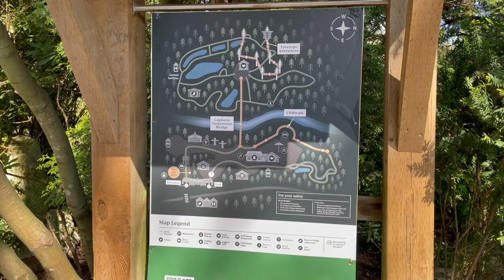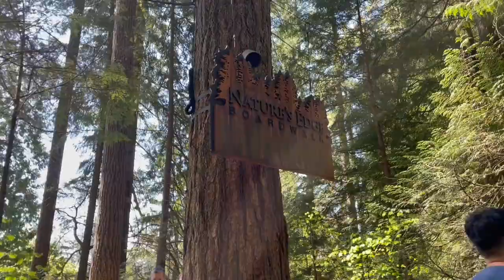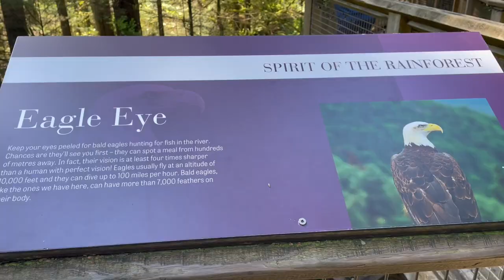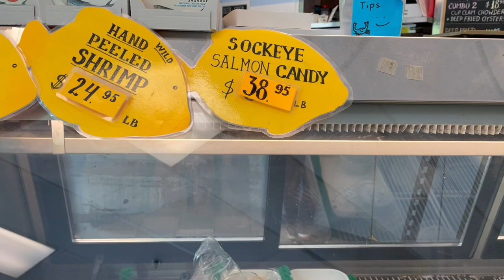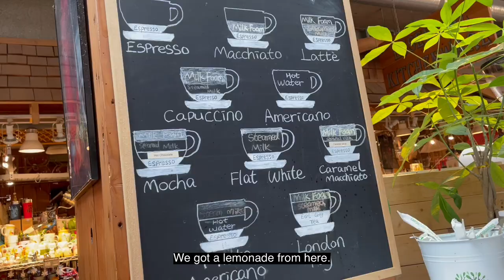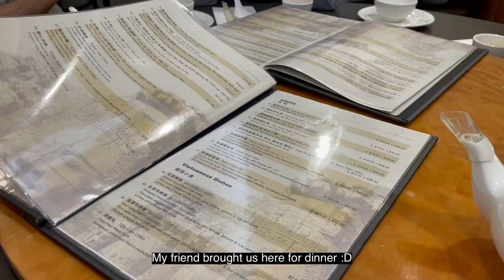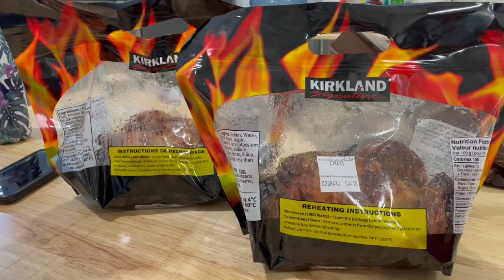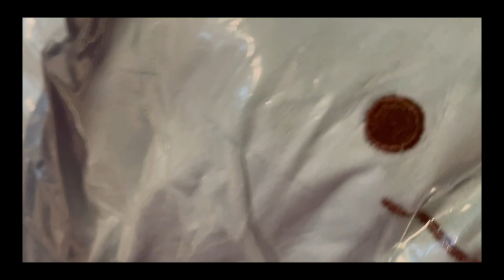[VLOG] Vancouver Travel Vlog - PART 3 | Capilano Suspension Bridge, Lonsdale Quay, Premium Outlet!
Hi everyone! I spent a whole week in Vancouver with my family and this vlog captures all the fun and precious memories during our vacation.

We moved from Singapore to Toronto in June 2022.

Video editing software: FCP, Canva